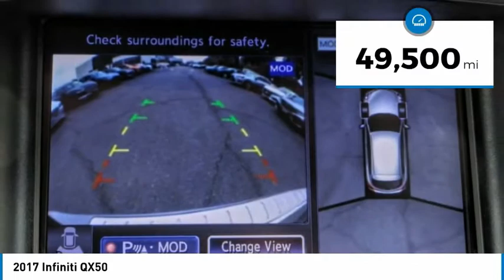2017 INFINITI QX50 Cerritos INFINITI - HM412699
CERRITOS INFINITI PROUDLY SERVING ORANGE COUNTY, CERRITOS, ARTESIA, LAKEWOOD, BELLFLOWER, BUENA PARK, LONG BEACH, AND SURROUNDING SOUTHERN CALIFORNIA LOCATIONS. THIS GRAPHITE SHADOW 2017 INFINITI QX50 IS EQUIPPED WITH A Engine: 3.7L V6 24-Valve DOHC, AUTOMATIC TRANSMISSION, AND RECEIVES AN ESTIMATED 17 City/24 Hwy MPG. OR VISIT US AT 11011 EAST SOUTH ST. CERRITOS, CA 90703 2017 INFINITI QX50 ***ONE OWNER... DELUXE TOURING PACKAGE... 19 EWHEELS... PREMIUM PACKAGE... PREMIUM PLUS PACKAGE... LEATHER... HEATED AND COOLED SEATS... NAVIGATION... MOONROOF... BACK-UP CAMERA... BOSE PREMIUM SOUND AND MUCH MORE*** Graphite Shadow 2017 INFINITI QX50 Dluxe Touring AWD 7-Speed Automatic 3.7L V6 DOHC 24V 19 Tire & Wheel Package, 19 x 8.5 Split 5-Spoke Aluminum-Alloy Wheels, 2-Way Power Driver's Seat Lumbar Support, 8-Way Power Front-Passenger's Seat, ABS brakes, Advanced Climate Control System, Alloy wheels, Aluminum Roof Rails, Around View Monitor (AVM), Auto-Dimming Inside Mirror, Bose 11-Speaker Premium Audio System, Coat Hanger On Driver's Seat Head Restraint, Deluxe Touring Package, Dual Occupant Memory System For Driver's Seat, Electronic Stability Control, Front dual zone A/C, Heated door mirrors, Heated Front Bucket Seats, Heated front seats, High-Intensity Discharge Xenon Headlights, HomeLink Universal Transceiver, Illuminated entry, INFINITI Navigation System, Low tire pressure warning, Maple Interior Accents, Outside Mirrors w/Reverse Tilt-Down Feature, Power moonroof, Power Tilt & Telescopic Steering Column, Power Up-Folding 2nd Row Seats, Premium Package, Premium Plus Package, Premium Stitching On Meter Hood, Radio: AM/FM/CD/DVD w/MP3 Playback Capability, Remote keyless entry, Streaming Audio via Bluetooth Wireless Technology, Traction control. Recent Arrival! Reviews: * Powerful standard V6 engine; responsive handling more akin to a sport sedan than a sport-utility. Source: Edmunds Stock #: HM412699 | VIN: JN1BJ0RR3HM412699 | 2017 INFINITI QX50 TIRE PRESSURE MONITOR HEATED MIRRORS SATELLITE RADIO Norm Reeves Hyundai Superstore